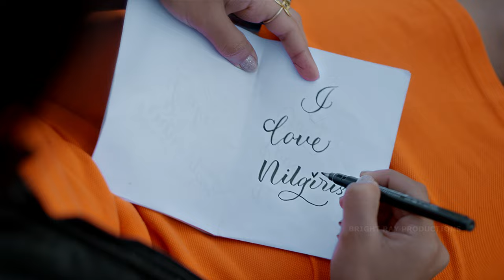Ooty | The Nilgiris | Tourism Promotional film | Tamil Nadu Tourism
Cinematographer: Navin Kumar
Film Editor & Sound Designer: Ponnuvel Damodaran (The Timeline)
Creative Producer: M Prabhu, The Nilgiris.
Artists: Charukesh, Priya, Ashley, Tanushree, Neha, Monika
Tourist Officer: Uma Shankar & Krishnan Nanjad, Anandra
Colorist: Infinity Media
Scripts: Shravan, The Script Express
CG Titles: Amarnath AE Studios
Associate DOP: Pavithran
Camera assistants: Ratchan, Aravind & Suresh
Drone: Vinoth Kumar
Stills by: Bavishe Balan
DIT: Vinoth Balan
Production Executive: Venkat
Production Assistant: Dhina
Drivers: Manikandan & Santosh
Sincere Thanks to The Ooty Tourists – We Welcome you once again!
Sincere Thanks to the Department of Tourism, Government of Tamil Nadu
Sincere Thanks to Tamil Nadu Tourism Development Corporation
Sincere Thanks to The District Tourist Officer, The Nilgiris

Copying or Re-Uploading of this video is not advised, Prior permission must be acquired from The Government of Tamil Nadu, Tourism Department.